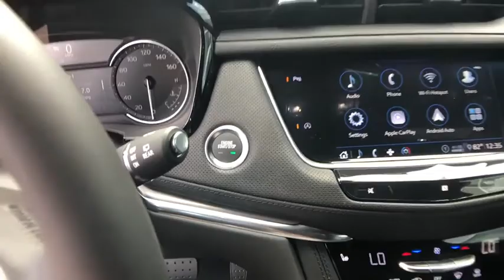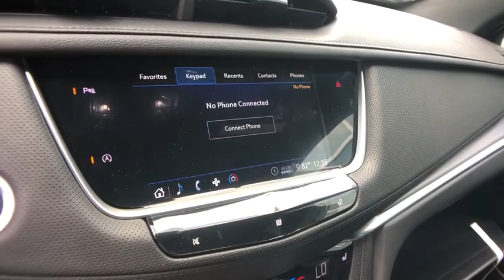2020 Cadillac XT5 St. Clair Shores, Grosse Pointe, Detroit, Warren, Clinton Township, MI 215199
New 2020 Cadillac XT5 available in Warren, Michigan at Prestige Cadillac. Servicing the Grosse Pointe, Detroit, Warren, Clinton Township, MI area.
2020 Cadillac XT5 Luxury AWD - Stock#: 215199 - VIN#: 1GYKNBR47LZ215199

Prestige Cadillac
29900 Van Dyke Ave

4G LTE Wi-Fi Hotspot capable (Terms and limitations apply. See onstar.com or dealer for details.)|Active aero shutters, upper and lower|Adaptive Remote Start|Air filter, cabin, particulate system|Air vents, rear|Airbag, Passenger Sensing System sensor indicator inflatable restraint, front passenger/child presence detector (Always use seat belts and child restraints. Children are safer when properly secured in a rear seat in the appropriate child restraint. See the Owners Manual for more information.)|Airbags, dual-stage frontal and seat-mounted side-impact for driver and front passenger; knee for driver; head-curtain for all outboard seating positions with rollover protection (Always use seat belts and child restraints. Children are safer when properly secured in a rear seat in the appropriate child restraint. See the Owners Manual for more information.)|All-wheel drive with driver mode select|Alternator, 170 amps|Antenna, roof-mounted|Audio system feature, Bose premium 8-speaker system|Automatic Emergency Braking|Automatic Stop/Start, with disable|Brakes, 4-wheel antilock, 4-wheel vented disc|Brakes, active control|Cadillac Connected Access capable (Subject to terms. See onstar.com or dealer for details.)|Cadillac user experience, AM/FM stereo with 8 diagonal color information display, 4 USBs, 2 auxiliary power outlets, personalized profiles for each drivers settings, Natural Voice Recognition, Phone Integration for Apple CarPlay and Android Auto capability for compatible phone, NFC (Near Field Communications) mobile device pairing, Connected Apps and Teen Driver|Capless fuel fill|Climate control, dual-zone automatic with individual climate settings for driver and front passenger|Compass display|Cruise control, electronic with set and resume speed|Daytime Running Lamps, LED|Defogger, rear-window electric with front and side window outlets for the driver and right-front passenger|Door handles, body-color with chrome strip|Door locks, power programmable includes lockout protection and delayed locking|Door locks, rear child security|Electric Parking Brake|Electronic Precision Shift| 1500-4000 rpm)|Floor mats, carpeted front and rear|Following Distance Indicator|Forward Collision Alert|Front and Rear Park Assist|Front Pedestrian Braking|Gauge cluster, dual Driver Information Center display includes driver personalization, warning messages and vehicle information|Glass, deep-tinted (all windows, except light-tinted glass on windshield)|Glovebox, lockable|HD Rear Vision Camera|Headlamps, automatic on/off|Headlamps, LED|Horn, dual note tone|IntelliBeam, automatic high beam on/off|Keyless Access, passive entry|Lamp, rear side marker taillamp|Lamps, front park and cornering|Lane Keep Assist with Lane Departure Warning|Liftgate, rear power with programmable memory height|Mirror, inside rearview manual day/night|Mirrors, outside heated power-adjustable, body-color, manual-folding with integrated turn signal indicators|OnStar and Cadillac connected services capable (Terms and limitations apply. See onstar.com or dealer for details.)|Rear Seat Reminder|Roof rails, bright brushed aluminum|Safety Alert Seat|Seat adjuster, front passenger, 6-way power|Seat trim, Leatherette seating surfaces|Seat, second row, 60/40 sliding and reclining with cargo area fold-down release|Seats, front bucket includes 8-way power driver seat adjuster|Seats, heated driver and front passenger|Sensor, cabin humidity|SiriusXM with 360L Equipped with SiriusXM with 360L. Enjoy a trial subscription of the All Access package for the full 360L experience, with a greater variety of SiriusXM content, a more personalized experience and easier navigation. With the All Access package, you can also enjoy your favorites everywhere you go, with the SiriusXM app, online and at home on compatible connected devices (IMPORTANT: The SiriusXM radio trial package is not provided on vehicles that are ordered for Fleet Daily Rental (FDR) use. If you decide to continue service after your trial, the subscription plan you choose will automatically renew thereafter and you will be charged according to your chosen payment method at then-current rates. Fees and taxes apply. for complete terms and how to cancel. All fees, content, features, and availability are subject to change. GM connected vehicle services vary by vehicle model and require active service plan, working electrical system, ce